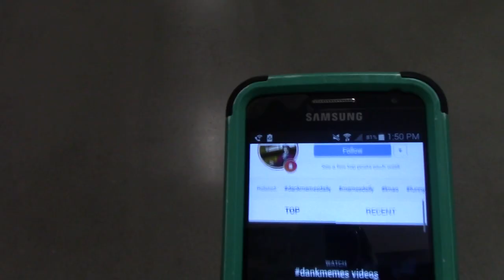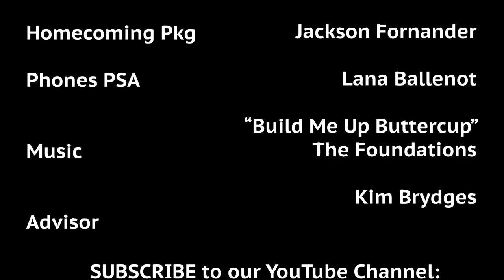Announcements - September 20, 2019